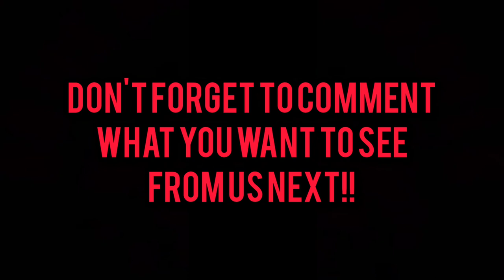Quick Kennel Update from Skill Army!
American Bully Kennel Update!

Thanks for yalls patience in letting us take a breather!

🚨🚨 We are opening to sharing everything with our Skill Army Family ❤